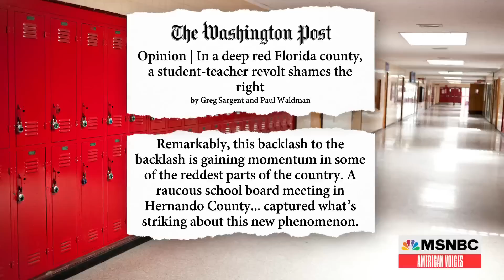Florida Congresswoman: DeSantis is bringing the culture wars into the classroom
Students and teachers in one Florida school district are defending the teacher who found herself under state investigation for playing a Disney movie in class. The investigation comes after a parent complained because the movie featured a gay character. Rep. Sheila Cherfilus-McCormick joined American Voices with Alicia Menendez to discuss Florida Governor Ron DeSantis attack on the state’s education system.